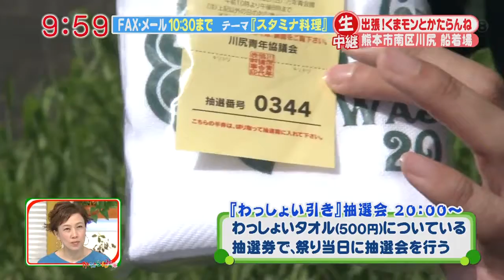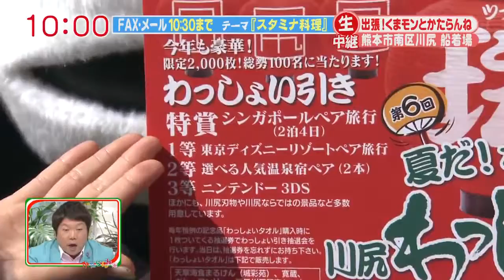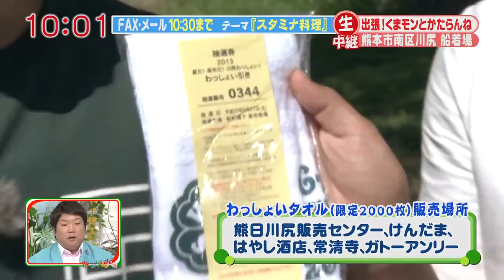ʙᴜsɪɴᴇss ᴛʀɪᴘ! ᴋᴜᴍᴀᴍᴏɴ ᴀɴᴅ ᴛᴇɴsᴀɴᴇ 2013/08/29 1/2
ʙᴜsɪɴᴇss ᴛʀɪᴘ! ᴋᴜᴍᴀᴍᴏɴ ᴀɴᴅ ᴛᴀɴɴᴇɴ (ᴋᴀᴡᴀᴊɪʀɪ ᴍɪɴᴀᴍɪ ᴡᴀʀᴅ ᴋᴀᴡᴀᴊɪʀɪ ᴘɪᴇʀ) 1/2